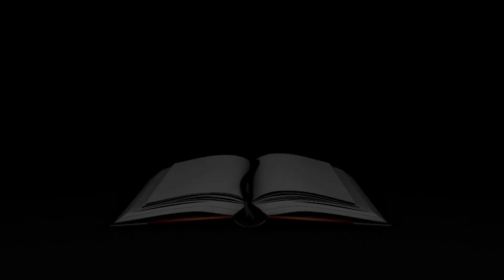15TH NOVEMBER 2022 START YOUR DAY WITH THE WORD OF GOD